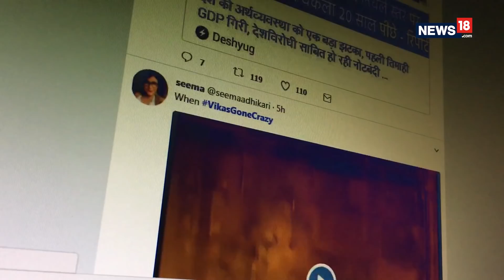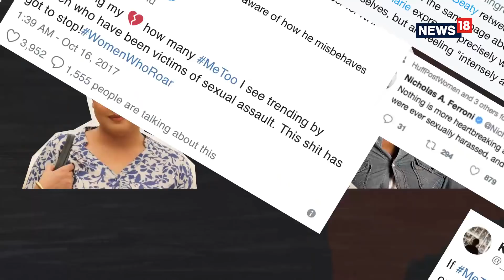MeToo Movement | Alyssa Milano To Tanushree Dutta, An Overdue Conversation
At a time when MeToo takes over India, this video delves into how it started. The movement needed a trigger for the outburst of tweets, posts and reactions. Sexual harassment and sexual assault finally saw a dialogue and debate. a conversation that had been missing for a while now. The movement in India saw Alok Nath, Nana Patekar and several others get accused. However, it had been brewing in the fringes for a while now. The movement has seen several stepping down but also a fair share of victim sharing and victim blaming. One wonders, what is the real outcome of it?

Now Akshay Kumar also supported the movement and stepped out of the production of Housefull 4.